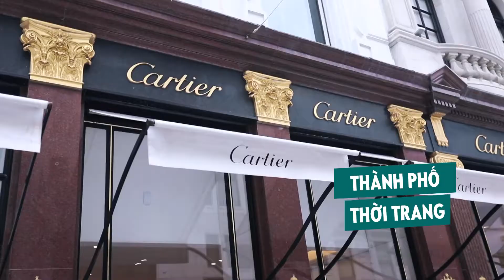Hội nghị Gold 2022 - Kỷ niệm 55 năm thành lập Oriflame toàn cầu - Luân Đôn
Đối với Oriflame, văn hóa du lịch và tưởng thưởng đóng vai trò then chốt nhằm mang lại những trải nghiệm vô cùng đáng nhớ dành cho tất cả mọi người. Tất cả những gì Oriflame giới thiệu về các kỳ hội nghị đều là vượt qua sức tưởng tượng! Dù đó là Hội Nghị Gold hay Diamond, chúng là những kỳ hội nghị chỉ có trong mơ vì Oriflame luôn biết cách chọn ra những địa danh hấp dẫn mà nhiều người chưa từng đặt chân đến. Ví dụ như đối với người Việt, việc du lịch đến Luân Đôn thật sự không hề dễ dàng. Nhưng với Oriflame, nhân kỷ niệm 55 thành lập tập đoàn, Oriflame mang đến cơ hội cho hàng ngàn NPP của Oriflame cơ hội đến với Luân Đôn.
Đến với London, du khách như ôm vào mình cả Châu Âu. Những chuẩn mực của một Châu Âu sang trọng, quý phái, yên bình và thơ mộng đều tựu trung tại thủ đô này. Tại đây, du khách sẽ được đắm chìm trong nét cổ kính trầm mặc của những lâu đài cổ, những khu vườn đầy chất thơ, những công trình nổi tiếng nhất thế giới như: Cung điện Buckingham, Big Ben (Tháp Elizabeth II), Cầu Tháp London, bảo tàng Madame Tussauds  …
Cùng với chương trình Nhân Đôi Tốc Độ, đây thật sự là cơ hội rộng mở không chỉ mang lại vé mời tham dự Hội nghị tại Luân Đôn mà còn chiếc xe máy và tiền thưởng tiền mặt khi đạt chức danh Gold Director và cao hơn nữa.
Thiên thời địa lợi nhân hòa! Tân Sửu, Tân là MỚI, Năm MỚi, Thập kỷ MỚI, Điểm Đến MỚI, Chương trình MỚI. Mạnh dạn đổi MỚI chính mình để chinh phục Thành công MỚI nhé